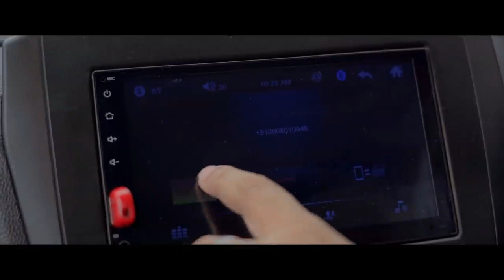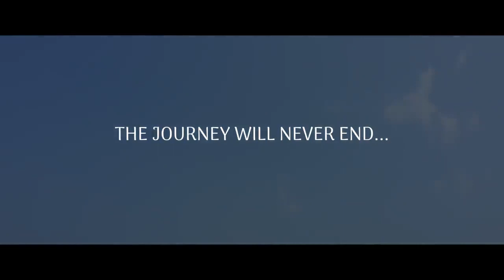ആദ്യരാത്രി | Adhyaratri Musical Film | Ajoobsha | Sandra Babu | Mohmd Fazil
click to watch full song👇👇👇   ￼ • ആദ്യരാത്രി|Adhyaratri official video ...     ￼ • ആദ്യരാത്രി|Adhyaratri official video ...   Adhyaratri is a Musical Film showcasing life of a newly married couple. On the very first night life takes turn unexpectedly and the story then revolves around the boy's and girl's present and past life. Watch the Malayalam short film "Adhyaratri Musical Film" written and directed by Ajoobsha. Starring Sandra babu, Ajoobsha and Mohmd Fazil Cinematographed by Vipin peethambaran, Edited by Gokul Mohan, Background Score by Deepak J R, orchastration by Yadukrishnan,sound effects by Gokul mohan, Produced by Shafeeque Shanavas, Film It Entertainments... Special Thanks:Holiday Vagamon Cast Arjun | Ajoobsha Meera | Sandra Babu Vineeth| Mohmd Fazil Lyrics,Music&Sung by Ajoobsha Poster Designs | Usman omar 🔔 Get alerts when we release any new video. TURN ON THE BELL ICON on the channel! Legal action will be taken against those who violate the copyright of the following material presented! Adhyaratri Teaser, Adhyaratri musical film Teaser, Adhyaratri Short Film Malayalam Teaser, , Ajoobsha Movies, Ajoobsha Hits, Best Short Films Malayalam, Sandra babu new video,Viral Short Films Malayalam, Thoovalsparsham asianet actor and acteess ,Malayalam Short Films 2022, New Malayalam Short Films, Malayalam Short Film, New Malayalam Short Films Adhyaratri hrudayame en jeevanil New malayalam musical shortfilm